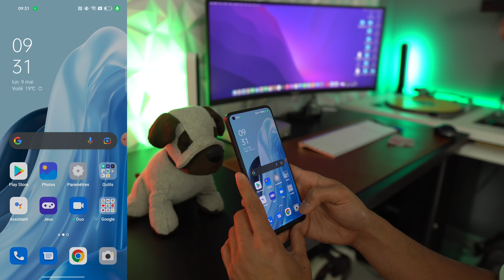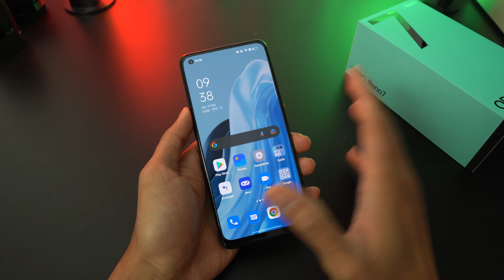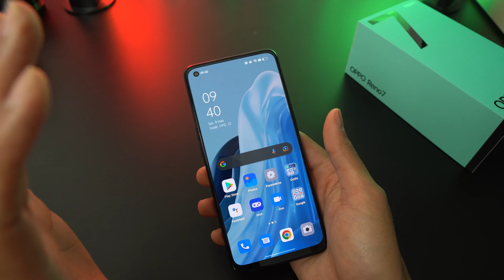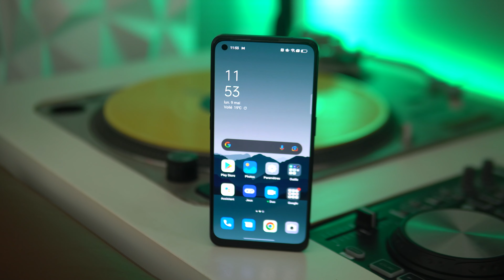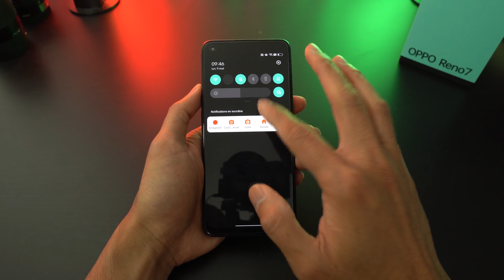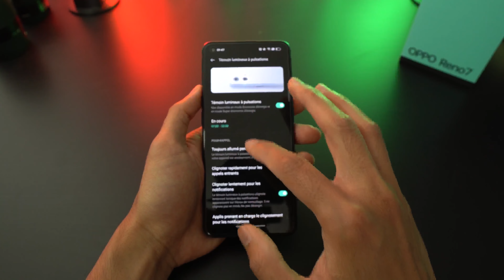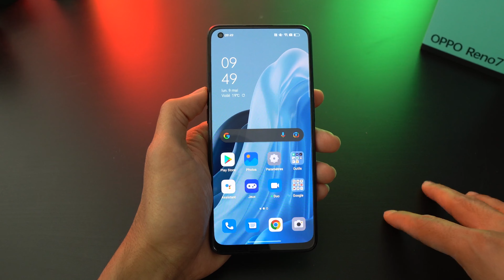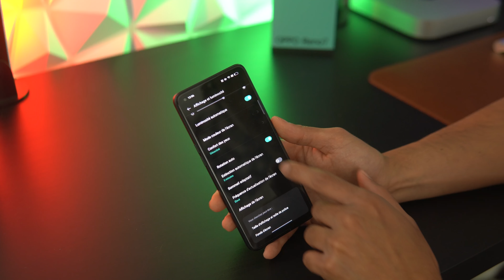OPPO RENO 7 TEST : UN SMARTPHONE AUDACIEUX ET ACCESSIBLE ! Capteur microscope, design réussi ....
Hello ! OPPO lance une nouvelle version sur la gamme Reno, le Reno 7. Ce smartphone débarque à mi-chemin entre l’entrée et le milieu de gamme avec des spécificités qui pourraient trouver son public.

Vidéo réalisée en partenariat avec OPPO

► Inscris-toi sur Igraal pour te faire rembourser une partie des tes achats

► Mes musiques

Et vous qu'est-ce que vous pensez de ce nouveau Reno 7 ? Si vous avez des questions, n'hésitez pas dans les commentaires !